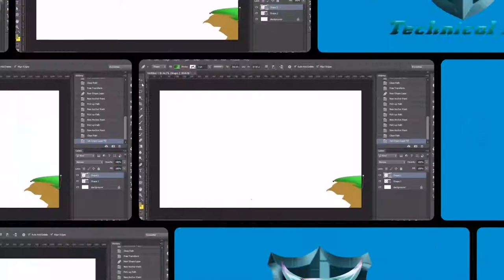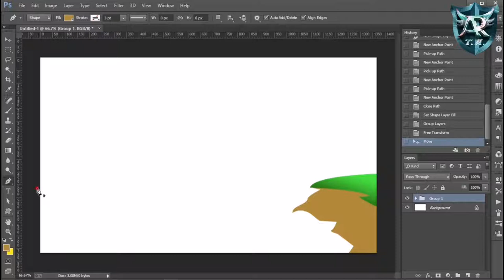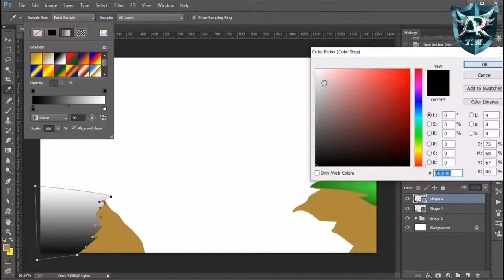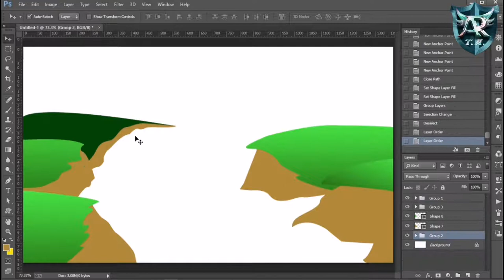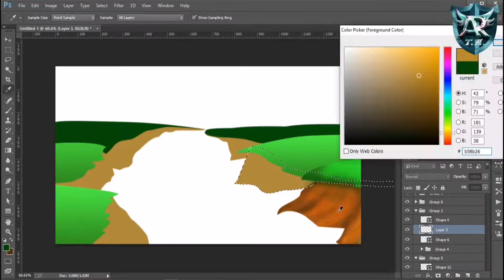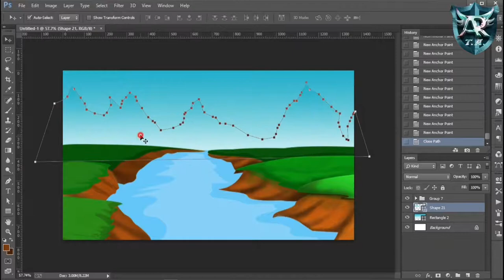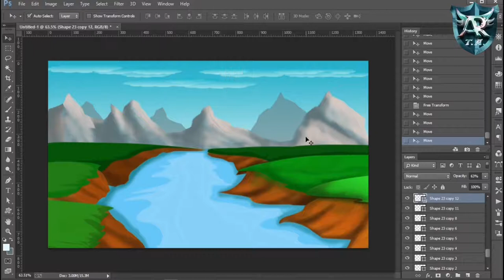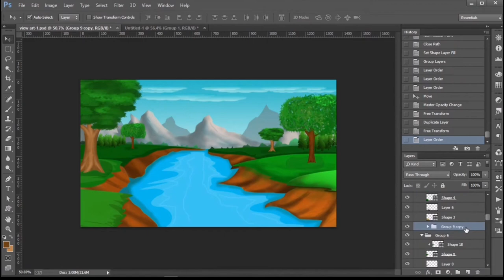How to draw a view in photoshop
Assalamu-Alaikom viewers my name is MD. Rakibul Hasan.
Thank you for clicking on this video. From this video you can learn how to draw a tree using Photoshop.